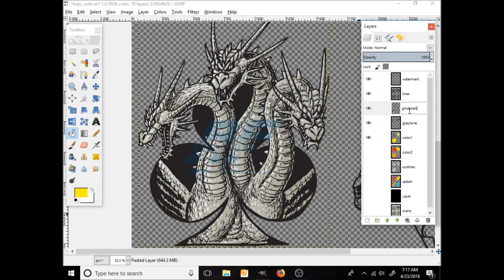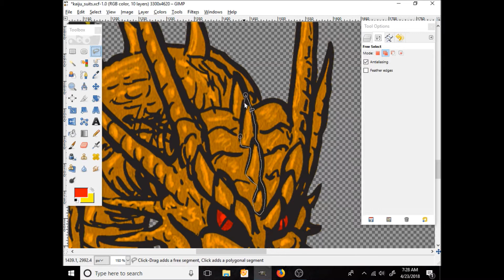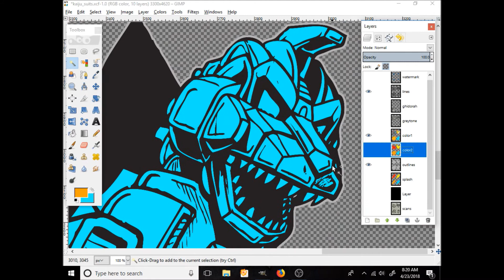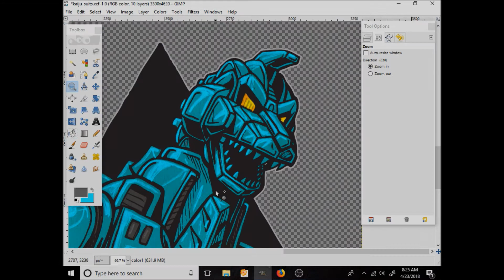Kaiju Suits - PART 2 [final]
Find all my other stuff through here!